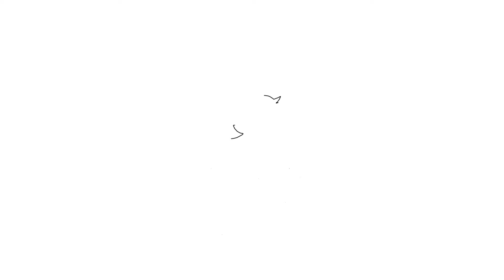2024 மீனம் ராசிக்கு சுத்தமா எதுவும் இல்லை இங்கே சென்றால் நல்லது இருக்கு வாய்ப்பு டி ஆர் தங்கபாண்டி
METRO PEEP BAKTHI TAMIL  : 2024 மீனம் ராசிக்கு சுத்தமா எதுவும்  இல்லை இங்கே சென்றால் நல்லது இருக்கு வாய்ப்பு டி.ஆர்.தங்கபாண்டியன்